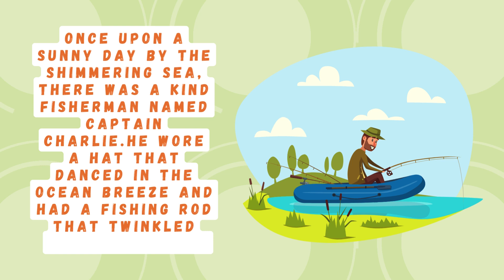Captain Charlie's Sparkling Sea Adventure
Dive into the enchanting world of Captain Charlie and his magical sea voyage!  Join the friendly fisherman as he sets sail on the "Sunny Sailor," inviting children to embark on a thrilling fishing adventure.  Meet delightful sea creatures, hear tales of underwater wonders, and witness the joy of a shiny, silver fish's underwater dance.  Come along as Captain Charlie and his playful dolphin friend, Dolly, create memories that sparkle like the sea. Watch now for a heartwarming tale of friendship, laughter, and the magic of the ocean!